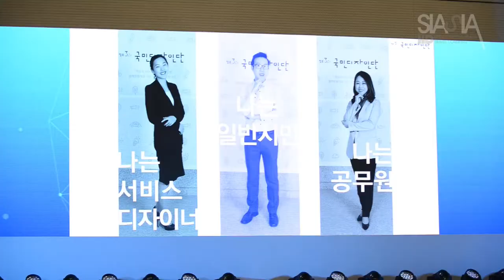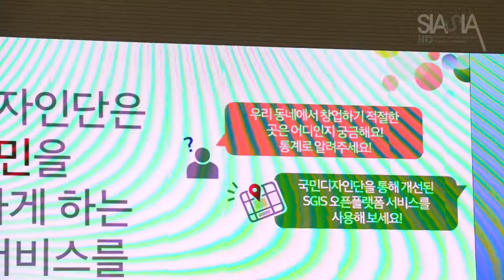정부 3.0 체험마당 속, '국민디자인단' 발대식 현장!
시민·대학생· 전문가 등으로 구성된 국민디자인단이 정부 3.0 체험마당에서 발대식을 갖게 되었습니다.

국민이 직접 참여하여 공무원과 함께 다양한 공공 관련 정책 서비스에 관하여 아이디어를 내고 디자인 하는 국민디자인단은 정부3.0 브랜드 과제에서 그동안 정부와 공무원 주도로 정책을 만들던 관행을 국민이 정책설계에 직접 참여하는 참신한 시도로 새로운 행정 업무의 모습을 보여 줬는데요. 이번 발대식으로 좀 더 많은 분들에게 그 활동이 알려지게 되었습니다.